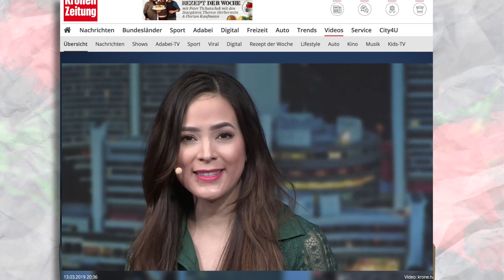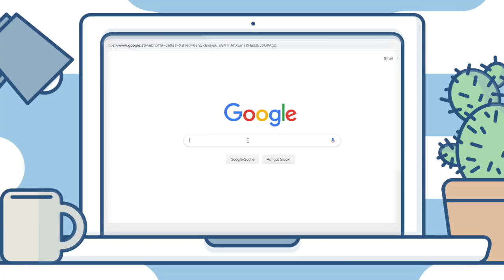KATIA WAGNER & die Pantomime - Challenge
Die Lila Gorilla Show heute mit der erfolgreichen Moderatorin Katia Wagner. Sie ist bekannt dafür gut sprechen zu können, doch schafft sie es auch ohne ihre Stimme zu kommunizieren?
Das wollte ich herausfinden!
Hat sie sich gut geschlagen?
Seht selbst!
Viel Spaß!

Die Lila Gorilla Show ist die etwas andere Talkshow! Ich nehme mir kein Blatt vor den Mund und teste meine Gäste in den außergewöhnlichsten Challenges.

Egal ob Influencer, YouTuber, Musiker oder Politiker - Österreichs neue YouTube-Sendung von krone.at serviert Woche für Woche humorvolle Einblicke in das Leben der Stars auf dem lila Tablett.